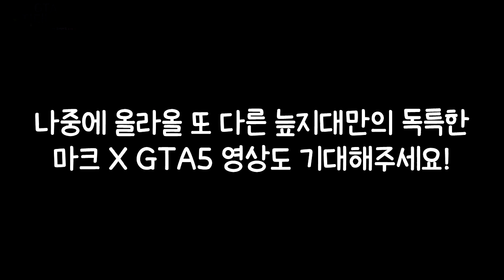악어 [ 스나이퍼 꼬리잡기의 새로운 막장을 보여주마! GTA5 스나이퍼 꼬리잡기 3부 (완결) ] 마인크래프트 Grand Theft Auto 5 X Minecraft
[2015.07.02] 여태까지 이런 GTA5 는 없었다~
늪지대만이 보여줄 수 있는 GTA5 와 마인크래프트 콘텐츠의 콜라보!
스나이퍼 꼬리잡기의 새로운 막장을 GTA5 로 보여주겠어! ㅋ_ㅋ